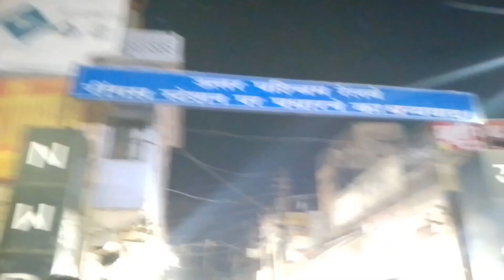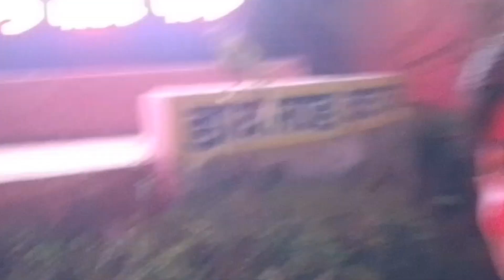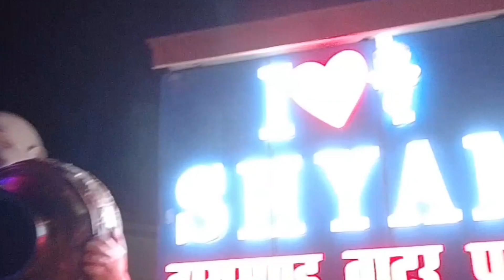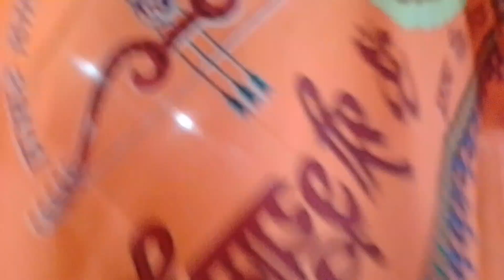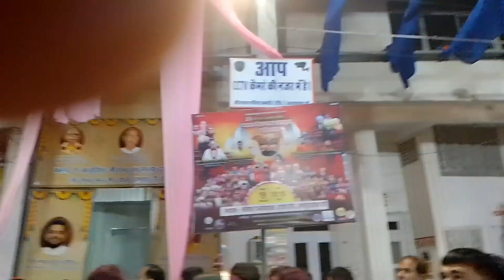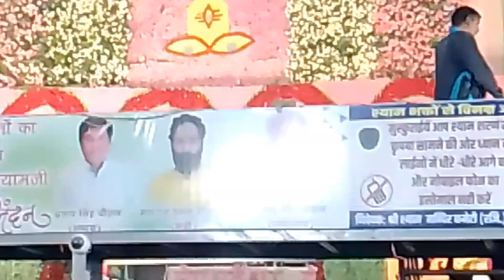Khatu shyam ji Darshan पहली बार खाटू श्याम जी के दर्शन हुए ☺️ Khatu shyam Rajsthan. |settivloger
My topic ⬇️

पहली बार खाटू श्याम जी के  दरबार मैं दर्शन किए मैना ओर मैना आप लोगों को दिखना की पूरी कोशिश की है

I'm on Instagram as @skvlogr333. Install the app to follow my photos and videos.